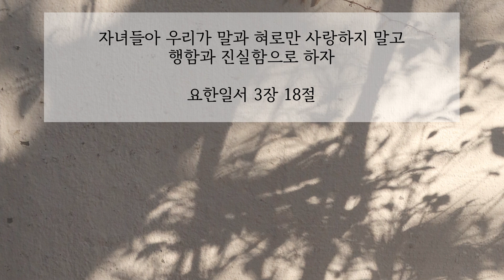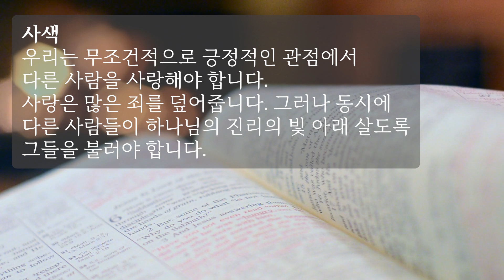본회퍼묵상집 | 사랑의 봉사와 진리